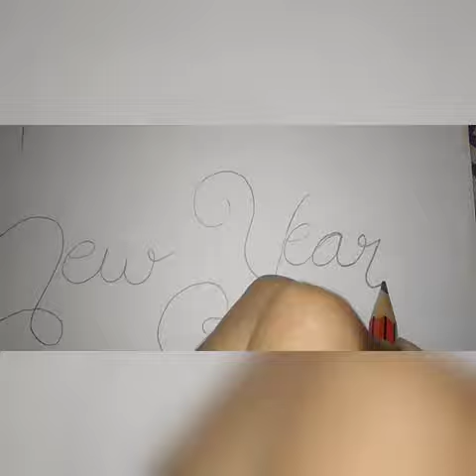How To Draw Happy New Year 2019 | New Year Special | Creative Creations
Wishing You Guys A Happy ,Healthy New Year! :)